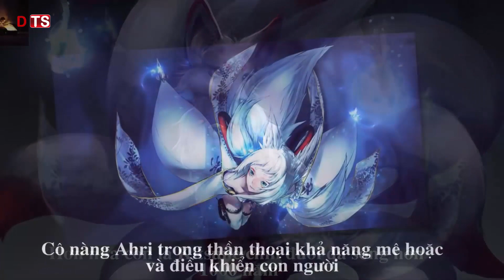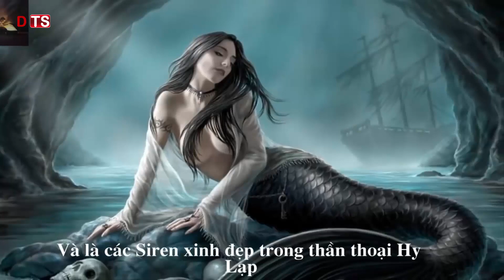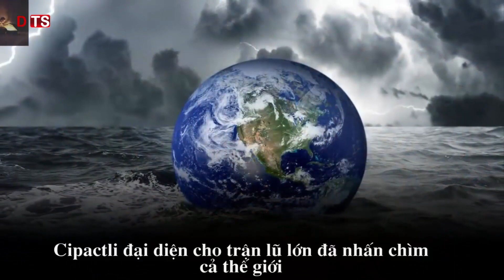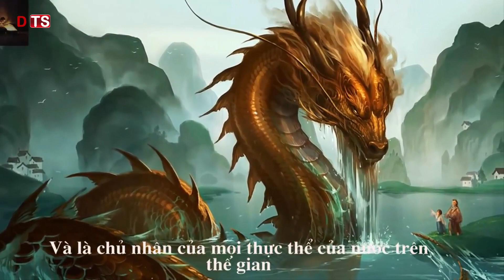10 Champ LOL là quái vật đáng sợ trong thần thoại 😨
nguồn 1: edit video
10 Cham LOL là quái vật ghê tởm trong thần thoại ,và seri BÍ MẬT LMHT là nhưng video clip giải đáp thắc mắc  nhưng điều chưa biết sẽ được hé lộ